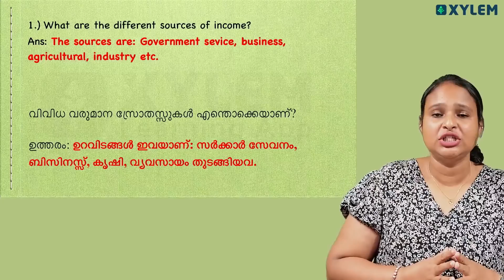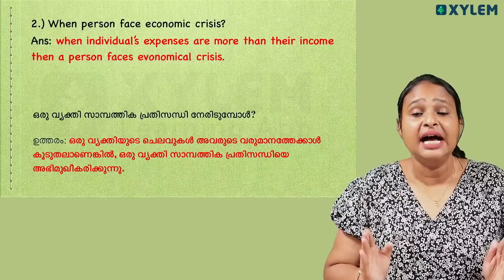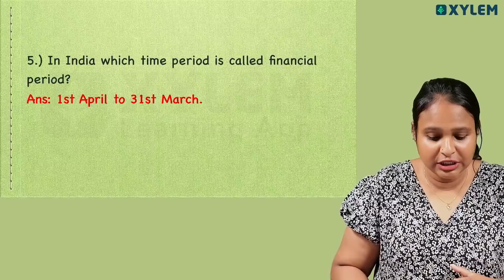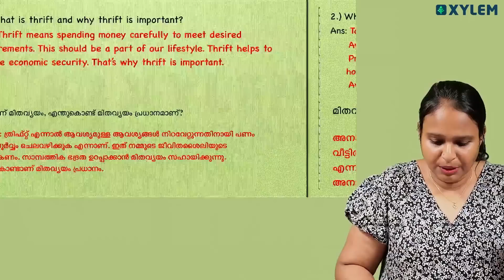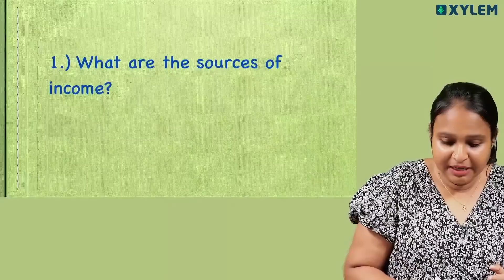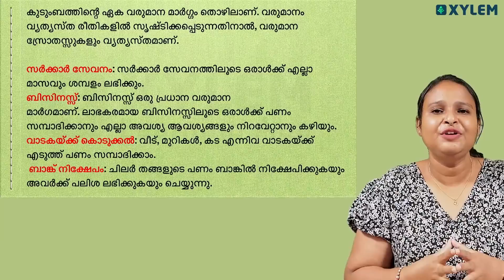Class 5 Social Science | പഠിക്കാം പ്രധാനപ്പെട്ട 1 മാർക്ക് ചോദ്യങ്ങൾ | Xylem Class 5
Class 5 : Master Key Concepts in 10 Minutes

Join us for a quick and engaging learning session in Class 5 Social Science! In this episode, we dive into the world of budgeting and essential concepts in the subject. Spend just 10 minutes with us and grasp the key insights you need to tackle those crucial 1-mark questions in your exams. Let's make learning fun and effective together!
Grade: Class 5

Don't miss out on your chance to ace those  exams effortlessly. Happy learning!"

[Note: The provided text is a sample description for a YouTube video focusing on Class 5 Social Science content related to budgeting. Make sure to customize it according to your actual video content and any specific details you want to include.]